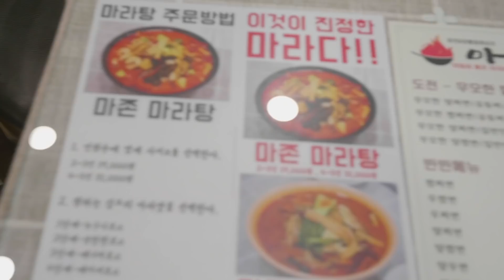태어나서 처음으로 마라탕을 먹어본 한국인의 반응 (feat. 찌워니).mp4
안녕하세요, 여러분의 찌찌 에드머입니다. 오늘은 태어나서 처음으로 마라탕을 먹어봤는데요? 굉장히 따가운 맛입니다. 그냥 매운 음식과는 좀 다른 분류에요. 마라탕보다는 마라짜장면이 맛있었읍니다.

🎥촬영 : 에드머
🎞편집 : 동면휴수